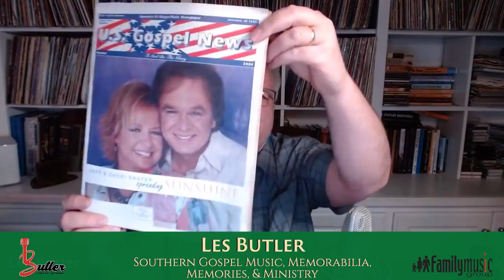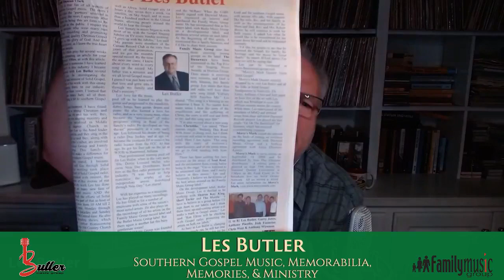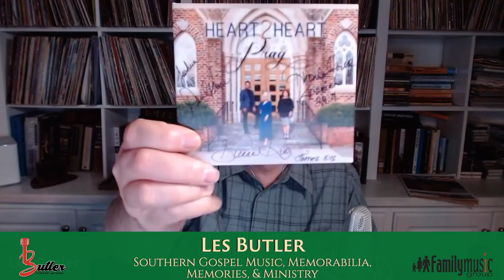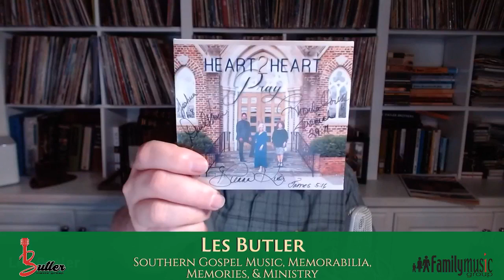SN Live With Les Episode 179 Singing News Fan Award 2021's Top 5 Nominees Real Southern Gospel Music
SN Live With Les Episode 179 featuring Jeff and Sheri Easter, Heart 2 Heart and more...